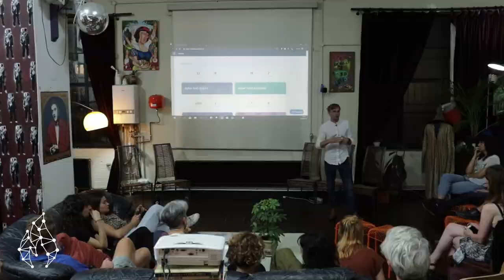Will Harborne - Ethfinex - PROMETHEAN FIRE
Will Harborne's talk at the launch of Promethean Fire on the 08/08/2019, at Punderson's Falcon